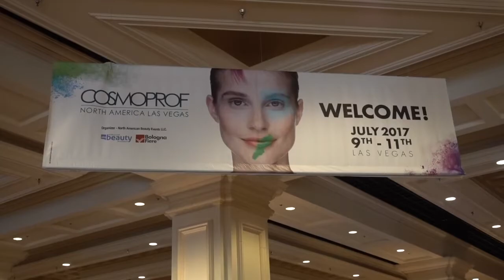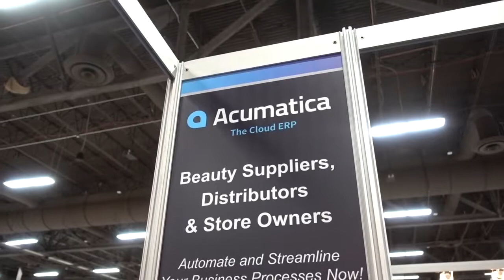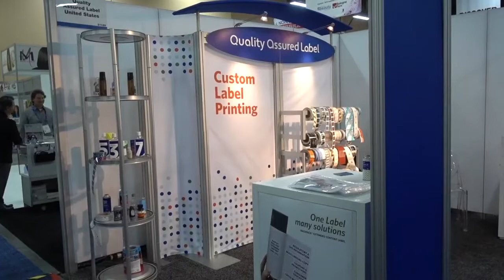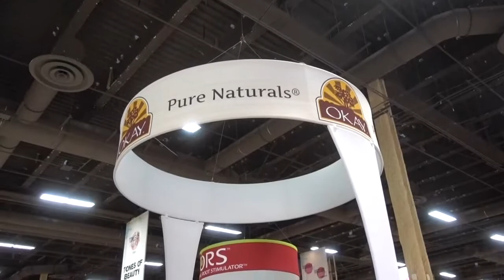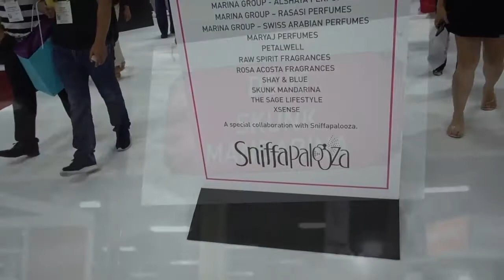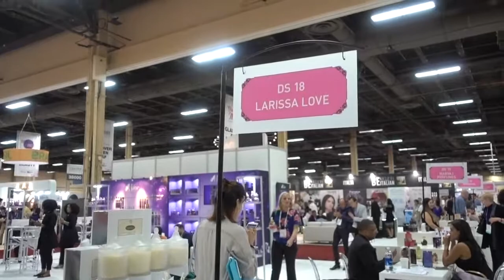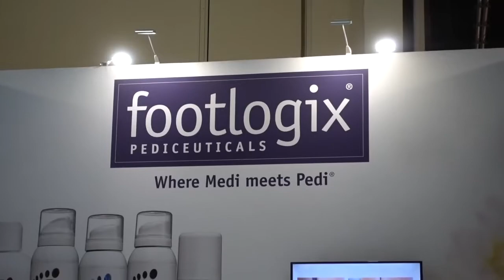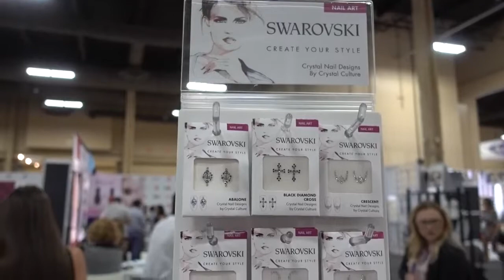Cosmoprof North America 2017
Cosmoprof North America 2017 was held July 9-11 at Mandalay Bay Convention Center in Las Vegas.  This show, a premier show for beauty industry professionals had some 1000 exhibitors.  This video visits a few of those exhibitors.